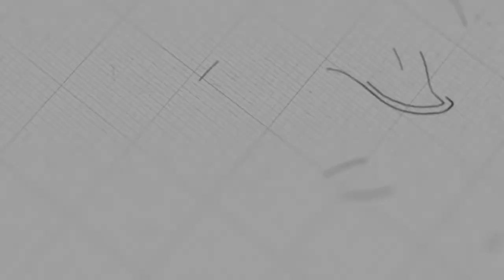កិច្ចការបន្ត | កិច្ចការចំពូក ៤-៥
ដោយលោកគ្រូ៖ សុទ្ធថា

យើងខ្ញុំសូមអរគុណសម្រាប់ការទស្សនាមេរៀនអធិប្បាយ!

@NLF Cambodia